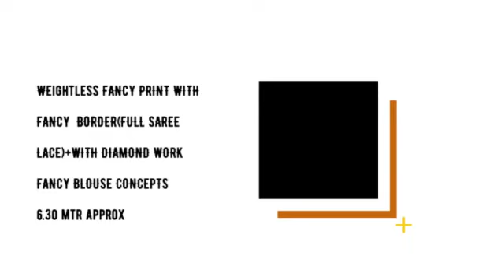Jalsa Vol 9 Madhupriya Sarees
"Jalsa Vol 9 Madhupriya Sarees Weightless   Manufacturer Wholesaler Ahmedabad Surat

Catalog Name: Jalsa Vol 9
Brand name: Madhupriya
Type: Sarees
Fabric Detail: Weightless Fancy Print With Fancy Border(Full Saree Lace)+With Diamond Work Fancy Blouse Concepts 6.30 Mtr Approx

Rate: 370
No of pcs: 10
Total Catalog Price: 3885 +Gst.
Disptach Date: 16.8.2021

JALSA VOL 9 MADHUPRIYA SAREES भार रहित निर्माता थोक व्यापारी अहमदाबाद सूरत
જાલસા વોલ્યુમ 9 મધુપ્રપ્રિયા સાડી વજન વિનાનું ઉત્પાદક જથ્થાબંધ અમદાવાદ સુરત
Jalsa Vol 9 Madhupriya Sarees எடை இல்லாத பொருட்கள் உற்பத்தியாளர் அஹமதாபாத் சூரத்
JALSA VOL 9 Madhupriya Sarees బరువులేని తయారీదారు టోకు అహ్మదాబాద్ సూరత్
জালসো ভলিউম 9 মধুপ্রীয়া সারি ওজনহীন প্রস্তুতকারকের পাইকারী বিক্রেতা আহমেদাবাদ সুরত
जळसा व्हॉल 9 मधुप्रिया साडी वजनहीन निर्माता विक्रेता अहमदाबाद सूरत